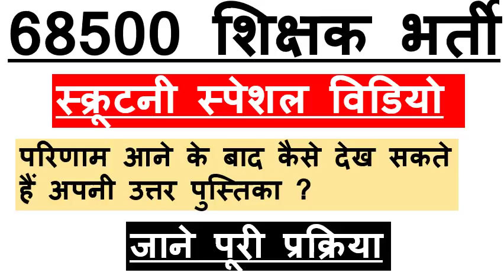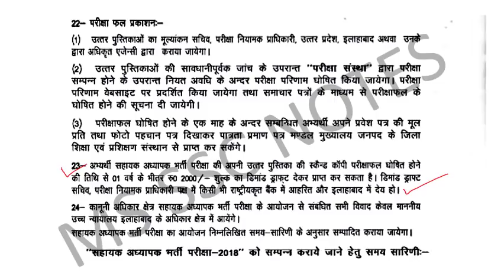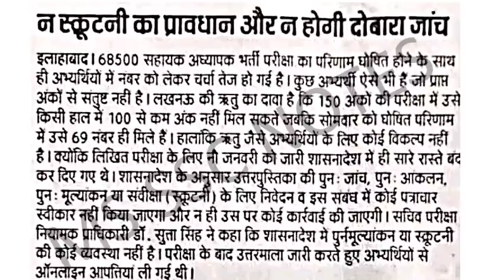68500 शिक्षक भर्ती /स्क्रूटनी स्पेशल /परिणाम आने के बाद कैसे देख सकते हैं अपनी उत्तर पुस्तिका ?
68500 शिक्षक भर्ती /स्क्रूटनी स्पेशल विडियो /परिणाम आने के बाद कैसे देख सकते हैं अपनी उत्तर पुस्तिका ?